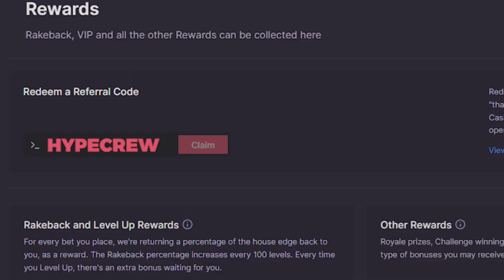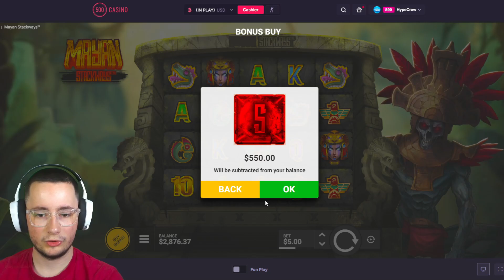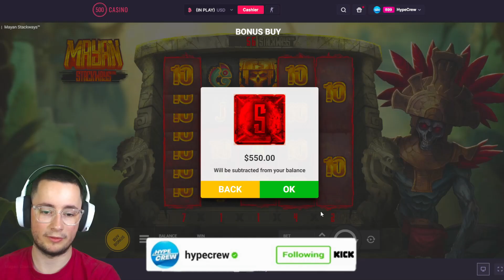HUGE SUPER BONUSES On MAYAN STACKWAYS!! (GOLDEN COIN HIT)